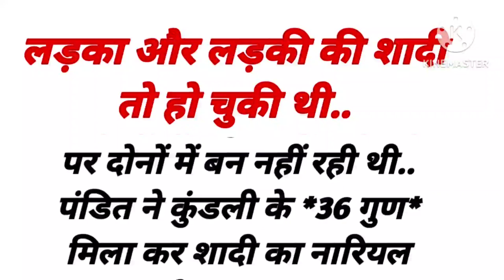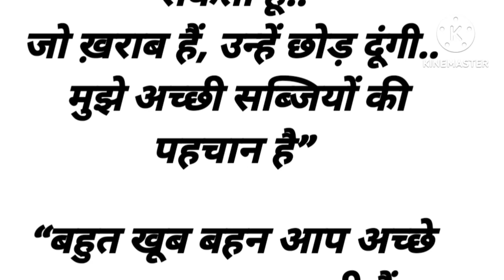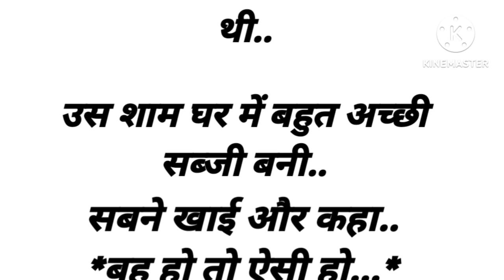एक पत्नी के लिए शिक्षाप्रद कहानी । suvichar imotional story ll motivationalspech ll netikstory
# sachikahani
# lessonablestory
# lessonavale
# kedwasach
 # netikstorise
# netikstory
# prerana dayak stories
# shiksha pard Hindikahani
# suvicharstory
# shikhdenewalikahani
# sunnevalikaha I
# motivationalspech